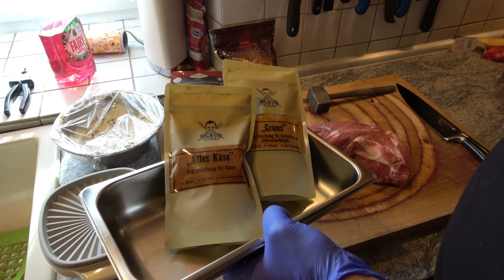Rollbraten mit Spargelcreme Füllung - Der Grilljunky 539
Einen leckeren Rollbraten mit Spargelcreme Füllung zubereitet. Die Füllung war noch vom Vortag übrig und viel zu gut um sie verkommen zu lassen .